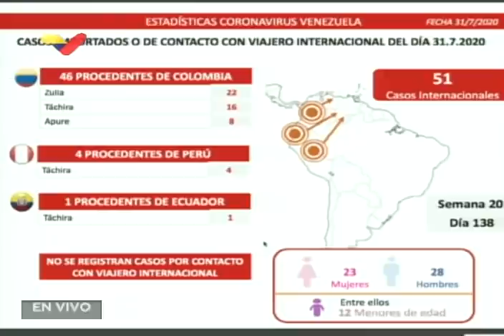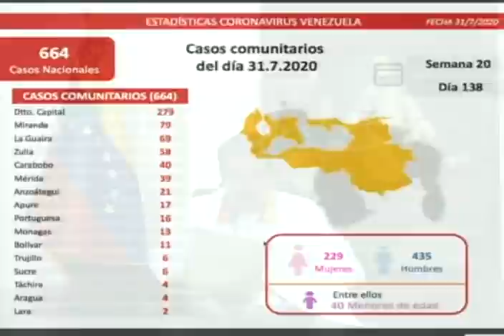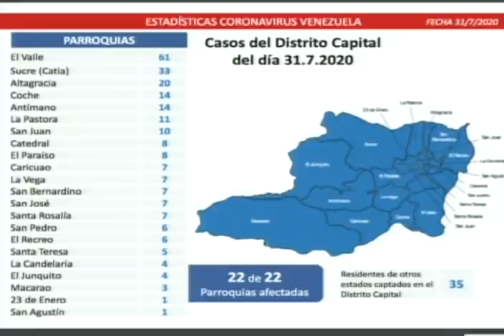Maduro dirige inauguración de hospital de campaña en el Poliedro de Caracas para Covid-19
31 de julio de 2020. El Presidente de Venezuela, Nicolás Maduro, encabeza vía videoconferencia el acto de inauguración de un hospital intermedio de campaña para pacientes de Covid-19 en el Poliedro de Caracas, inaugurado a su vez por la vicepresidenta Delcy Rodríguez y los ministros de salud y relaciones interiores.